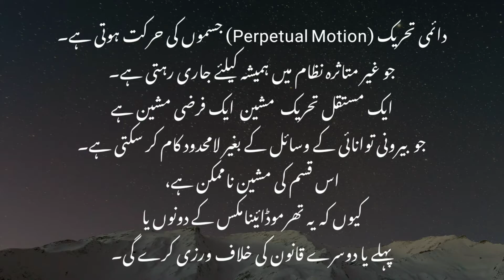Perpetual Motion definition | دائمی تحریک